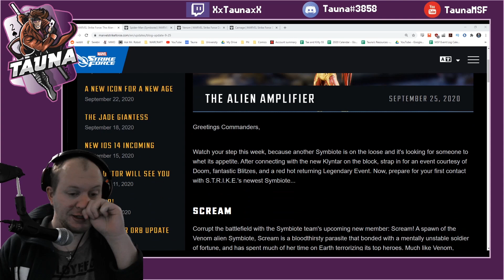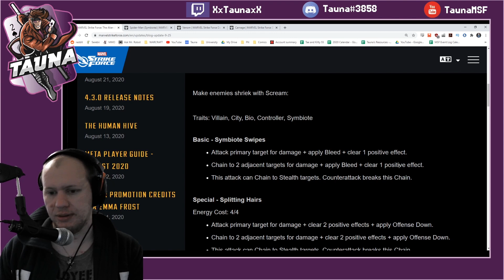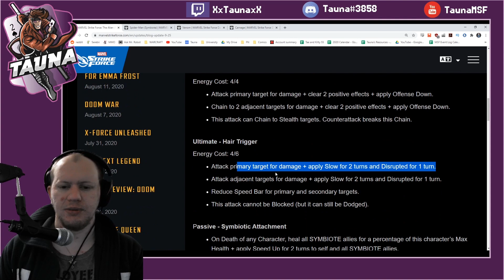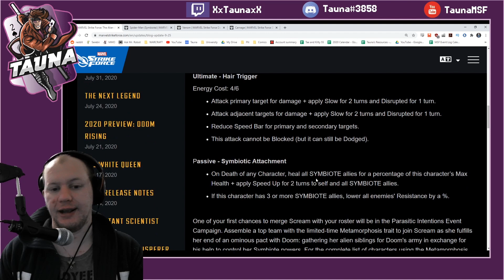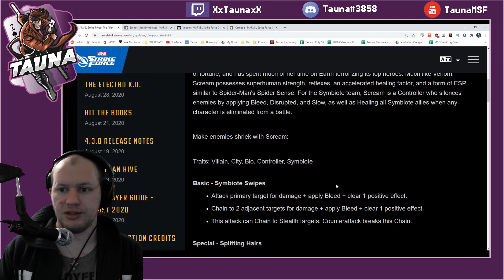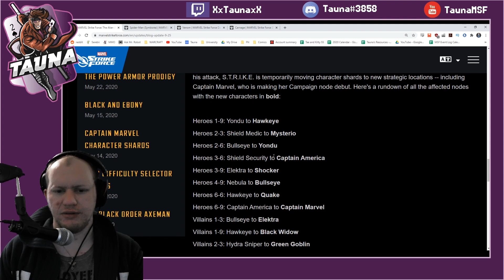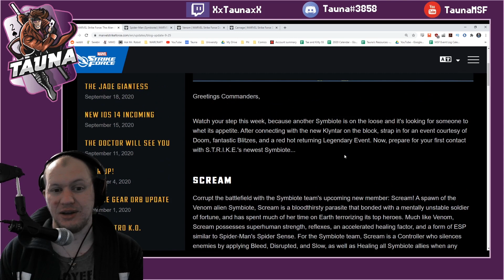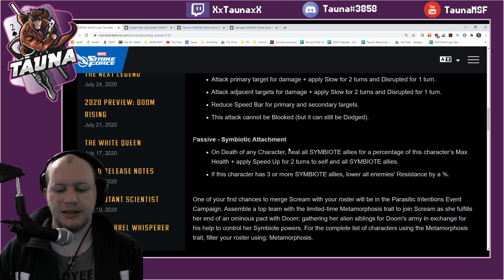Scream Event Campaign and Kit! Plus Farmable Captain Marvel! WTF! - Marvel Strike Force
Today we check out Scream's Kit and the Farmable Captain Marvel from next patch! Very hype!